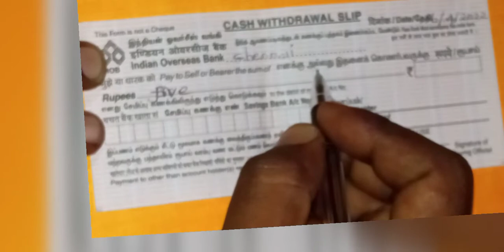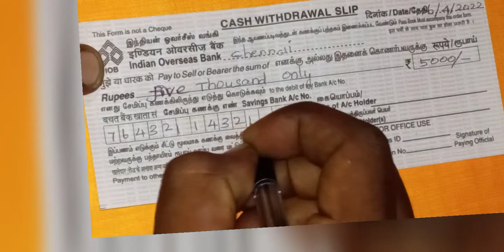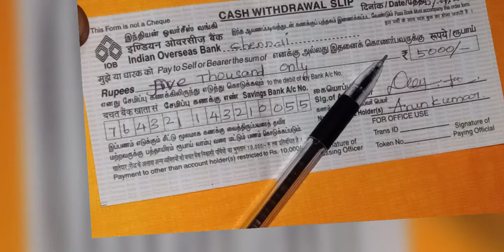Indian Overseas Bank Withdrawal Challan Filling (IOB)/ Tamil